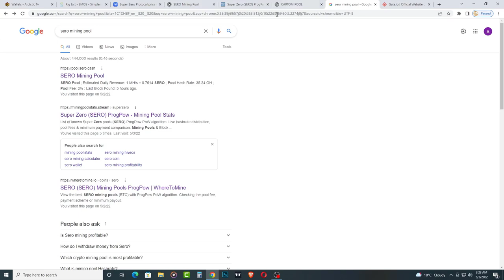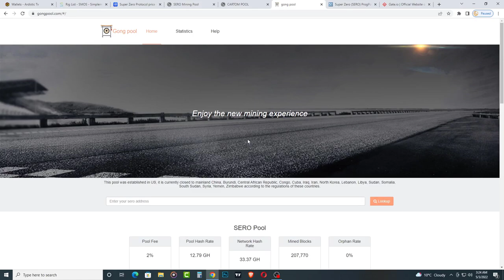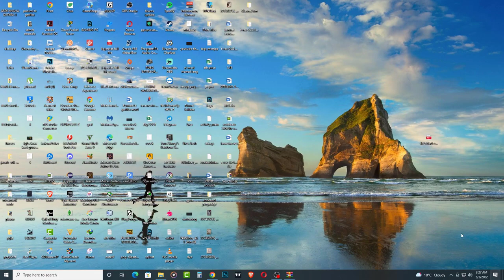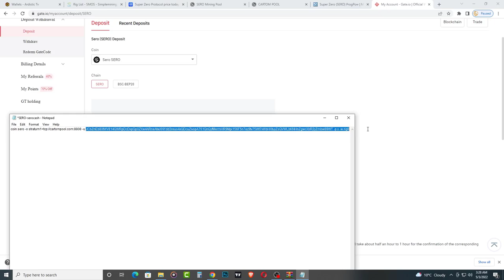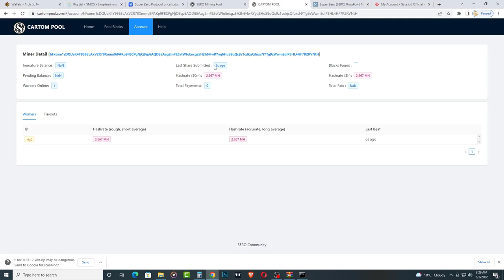SERO COIN MADENCILIGI NASIL YAPILIR? | SERO COIN MINING NASIL YAPILIR? | EKRAN KARTI MADENCILIGI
Herkese merhaba arkadaslar bugun sizlere Sero Coin madenciligi nasil yapilir onu gosterdim son gunlerde etc halving yasadi ve gelirler yaklasik olarak 30% dustu o yuzden yeni alternatifler aramaya basladim ve ilk olarak sero coin denemek istedim. Sero Coin ethereum algoritmasindan biraz daha zor bir algoritma ama suan dag dosyasindan dolayi 3gb ekran karti ile de kazilabiliyor! Iyi seyirler dilerim!